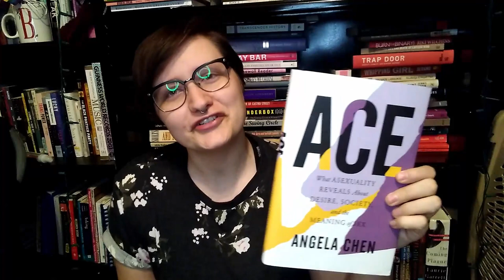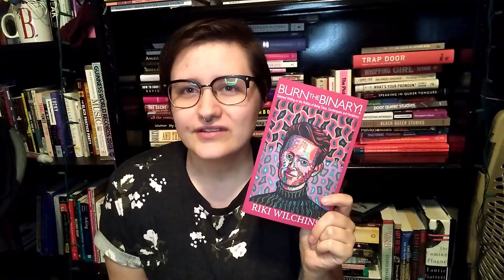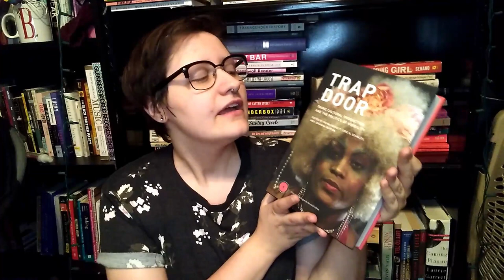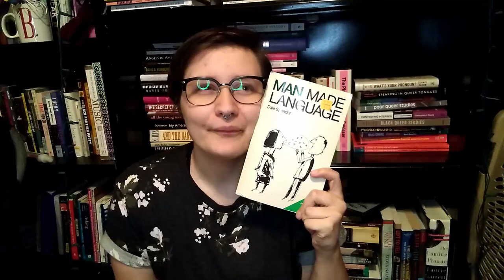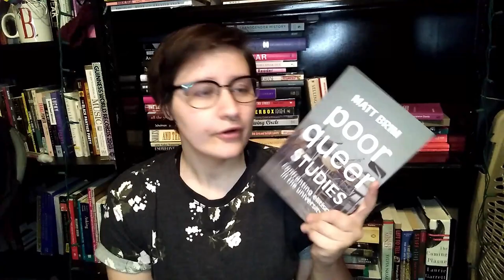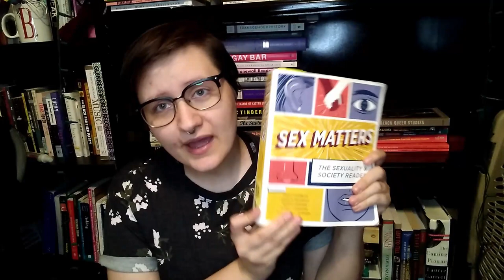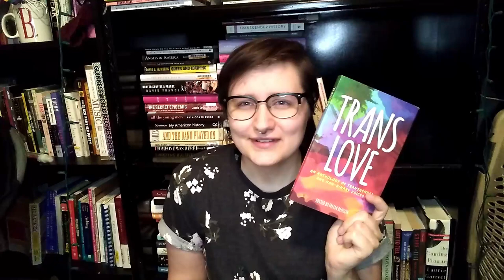Topical TBR || LGBTQ+ Studies [CC]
I am Bek (they/them) and these are books that I would like to read related to sexuality and gender studies.

Books mentioned:
Nobody Passes by Matthilda Bornstein Sycamore
Borderlands/La Frontera by Gloria Anzaldua
Ace: What Asexuality Reveals About Desire, Society, and the Meaning of Sex by Angela Chen
Cruising Utopia: The Then and There of Queer Futurity
Beyond Trans: Does Gender Matter?
Burn the Binary: Selected Writing on the Politics of Being Transgender, Queer, and Nonbinary
by Riki Wilchins
The Life and Death of Latisha King: A Critical Phenomenology of Transphobia by Gayle Salamon
Trap Door: Trans Cultural Production and the Politics of Visibility edited by Reina Gossett, Eric A Stanley, and Johanna Burton
Whipping Girl by Julia Serrano
Man-made Language by Dale Spencer
What's Your Pronoun: Beyond He and She by Dennis Barron
Speaking in Queer Tongues: Globalization and Gay Language edited by William L Leap and Tom Boellstorff
The Pink Line: Journeys Across the World's Queer Frontiers by Mark Gervisser
Poor Queer Studies: Confronting the Elitism in University by Matt Brim
Contesting Intersex: The Dubious Diagnosis by Georgeann Davis
Black Queer Studies: A Critical Anthology edited by E Patrick Johnson and Mae Henderson
Not Straight, Not White: Black Gay Men from the March on Washington to the AIDS Crisis by Kevin Mumford
Pomosexuals: Challenging the Assumptions about Gender and Sexuality edited by Carol Queen and Lawrence Schimel
Transforming Feminisms:
Trans Feminist Voices Speak Out by Krista Scott-Dixon
Revolting: Queer Strategies for Resisting Assimilation edited by Matilda Bernstein Sycamore
Bi Any Other Name: Bisexual People Speak Out edited by Loraine Hutchins and Lani Kaahumann
Trans Love: An Anthology of Transgender and Nonbinary Voices edited by Freiya Benson
Gender Outlaws: The Next Generation edited by Kate Borenstein and S Bear Bergman
A Journal of Lesbian and Gay Studies